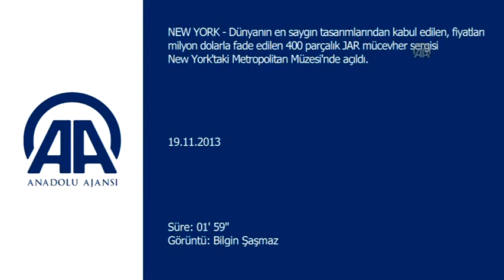JAR mücevher sergisi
Dünyanın en saygın tasarımlarından kabul edilen, fiyatları milyon dolarla ifade edilen 400 parçalık JAR mücevher sergisi New York'taki Metropolitan Müzesi'nde açıldı.